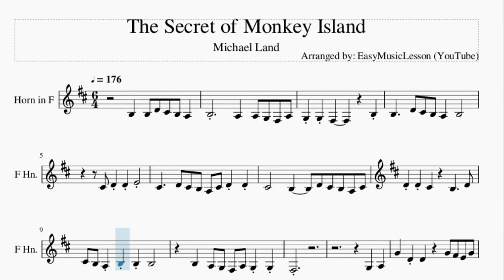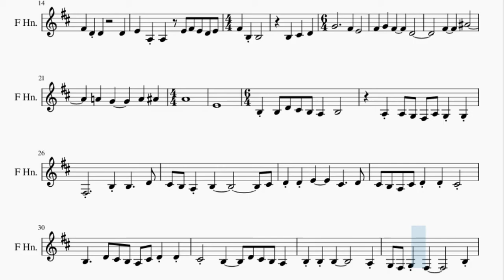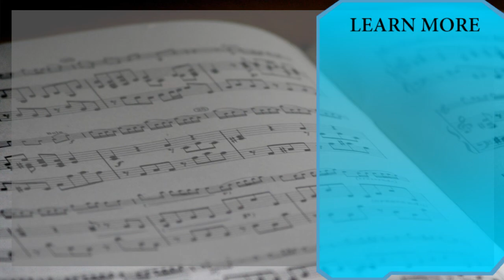Horn Sheet Music: How to play The Secret of Monkey Island by Michael Land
Here is a sheet music/tab video on the song The Secret of Monkey Island by Michael Land on the horn. A horn sheet music arrangement which is transposed to notes that are easily played by horn, for the song The Secret of Monkey Island by Michael Land.

EasyMusicLesson2 teaches you to play the your favorite instrument, through well-arranged sheet music so that you too can learn how to play The Secret of Monkey Island by Michael Land on the horn as fast as you can. A horn sheet music with backing tracks to help your play the song better.

Chords of Horn arrangement:
E Min   D Maj   C Maj   G Maj   A Min   E Min   D Maj   C Maj
G Maj   A Min   D Maj   G Maj   B Maj   E Min   G Maj   B Maj
E Min   C Maj   G Maj   A Min   E Min   D Maj   E Min   D Maj
C Maj   G Maj   D Maj   E Min   F Maj   E Min   C Min   D Maj
E Min   C Maj   A Min   E Min   D Maj   C Maj

Melody notes of Horn:
B3   B3 D4 C#4 B3 A3
B3         A3   A3 G3 F#3 A3
G3 G3 F#3         B3
B3     D4 C#4 B3 A3   B3
C#4 D4 D4 E4
C#4     D4 C#4 B3 A3 C#4 D4 D4
C#4       B3     D4 C#4 B3 A3 C#4
D4 D4 C#4     B3     D4
C#4 B3 A3 B3 B3 B3
B3   A3 G3 F#3 A3 G3 G3
F#3
G3   A3
G4   D4 D4     G4 F#4 E4 G4
F#4   D4 D4         D4
E4   A3 A3   E4 F#4 E4 D4 E4
F#4   B3 B3         B3
C#4   D4   G4           F#4
E4       F#4   G4   F#4
D4               F#4
E4               B3 B3 D4
C#4 B3 A3   B3         A3
A3 G3 F#3 A3 G3 G3 F#3
B3             C#4 D4 D4
E4       C#4     D4 C#4 B3 A3 C#4
C#4 B3 A3 C#4 D4 D4 C#4
B3     D4 C#4 B3 A3   B3 B3
B3           A3 G3 F#3 G3
F#3           B3 B3     D4
C#4 B3 A3   B3             D4
E4 D4 C#4 E4 D4 B3 C#4 A3 B3